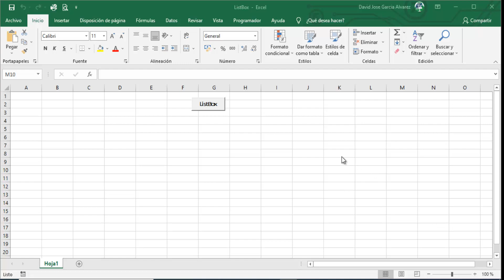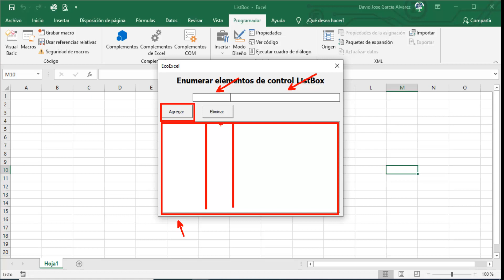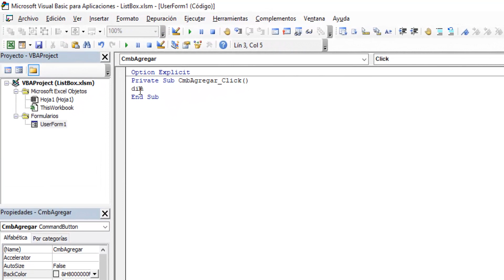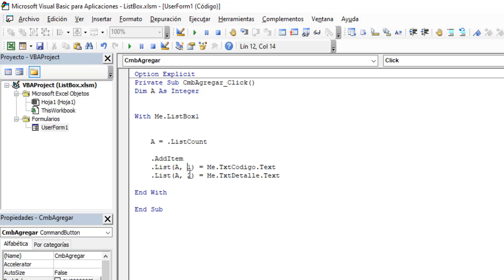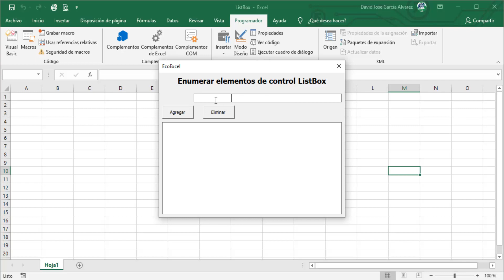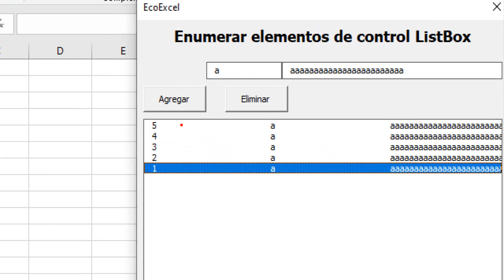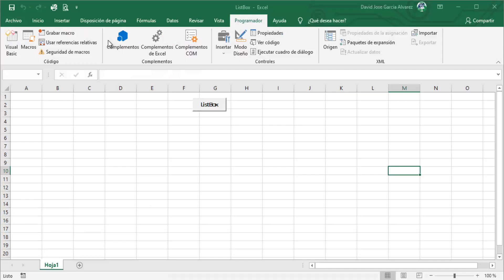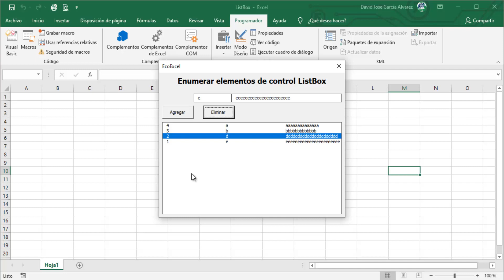Número consecutivo descendente en control ListBox VBA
En un video anterior a este se mostró como enumerar la inserción de nuevos elementos a un control ListBox de forma ascendente. En esta oportunidad y empleando el mismo control, hoy trabajaremos con la misma lógica pero que la enumeración sea de forma descendente.
Todo esto por medio de VBA en Excel.